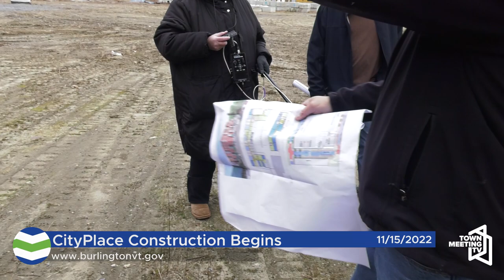Burlington Mayor's Press Conference: CityPlace Construction Site - 11/15/2022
From the City of Burlington:

Mayor Miro Weinberger and CityPlace Partners provide an update on the start of construction at the site of the former mall. On November 2, Mayor Weinberger and CityPlace Partners signed the Second Amended and Restated Development Agreement (ARDA 2.0) as approved by the Burlington City Council, and on November 9 the Department of Public Works approved the Building Permit, allowing construction to commence.